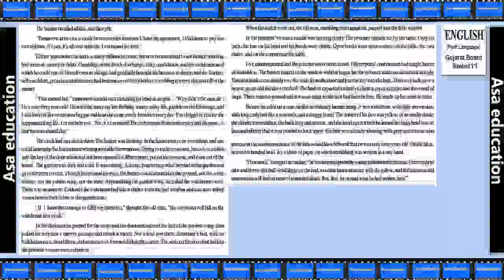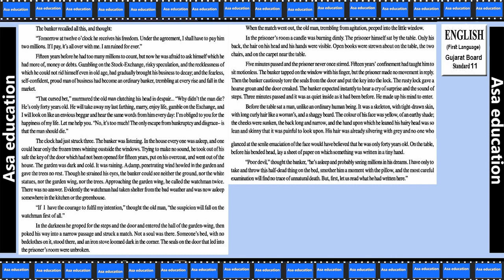SR 1.3 The Bet (English-1st, Grade 11, GSEB) Easy Explanation in Hindi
GSEB - Standard (Class/ Grade) 11.
Gujarat Secondary and Higher Secondary Education Board.
Subject - English.
Book - English (First Language).
Supplementary Reading 1 - The Bet.

PHDMP1012-G01